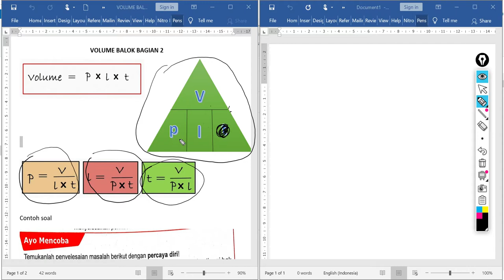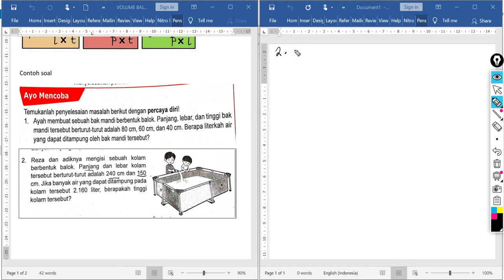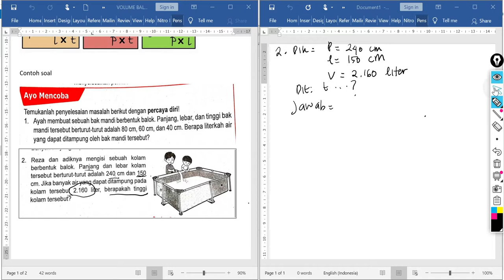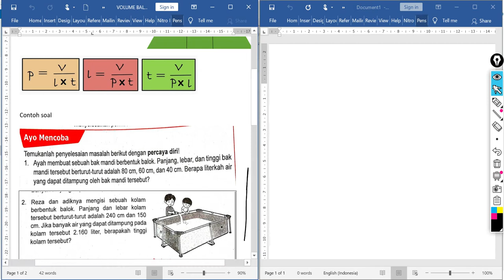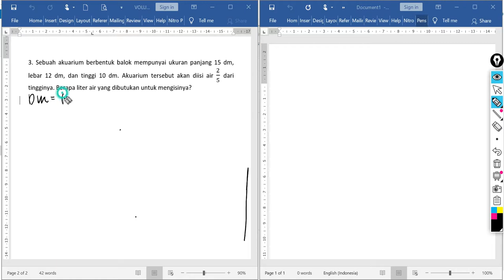volume balok bagian 2